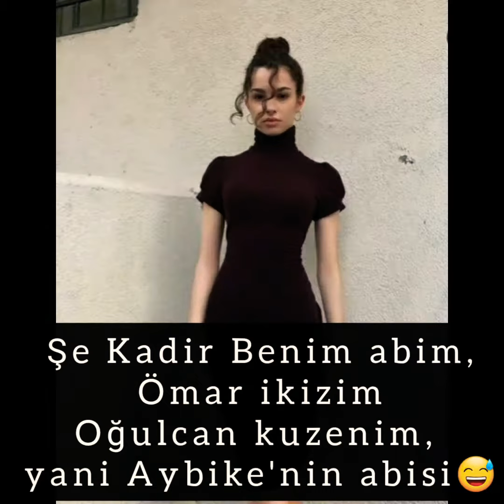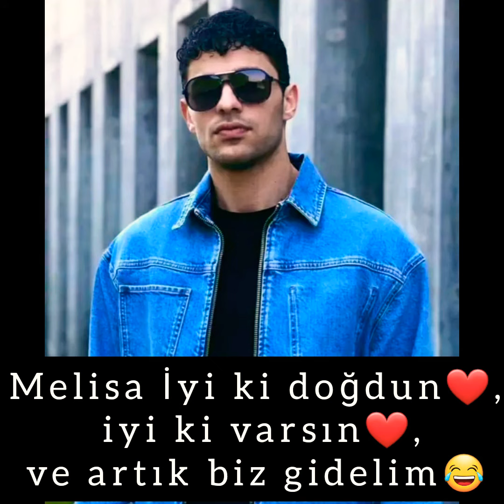Inanilmaz aşk 🧡, 19 bölüm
Inanilmaz aşk 🧡, 19 bölum
Merhaba!
❤ tıklayın
Teşakkür Edarim oncadan 🤗❤
Hoşçakal !